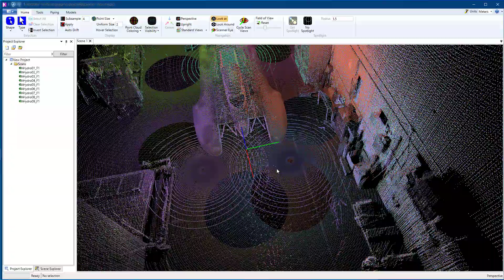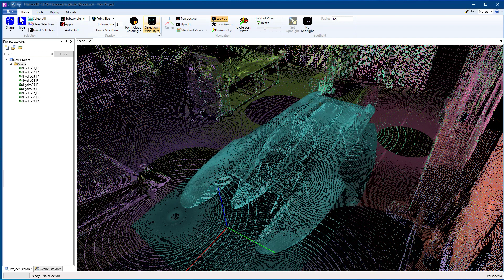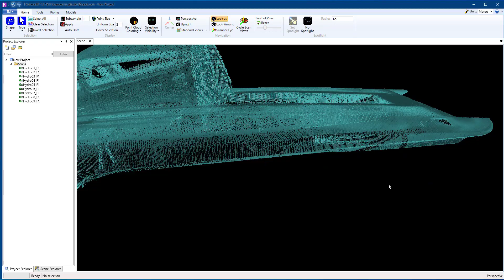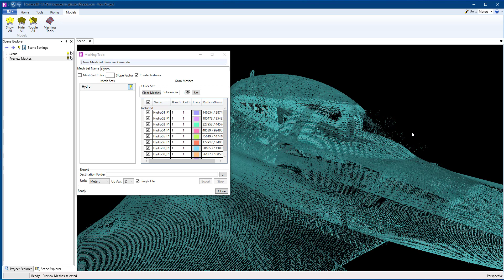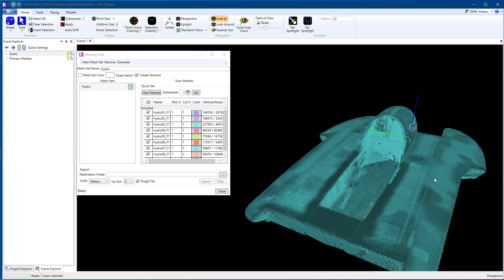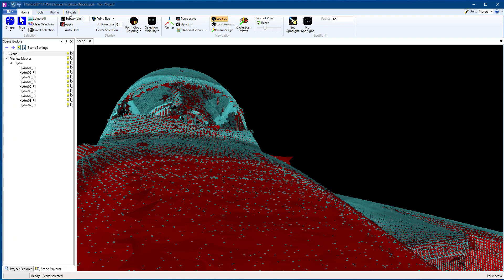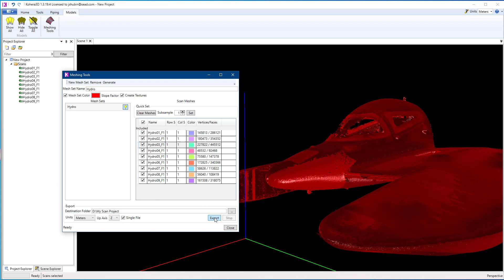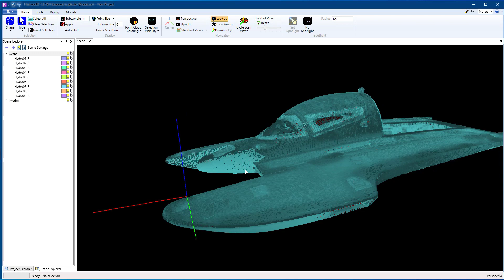Meshing 3D Laser Scans with Kohera3D Mesh - Tutorial 1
Topics:
    Selecting scan points to create your mesh
    Deselecting scan points to refine your mesh results
    Mesh export
    Mesh import

Kohera3D provides laser scanning solutions, service, and software!

Kohera3D Laser Scanning Services